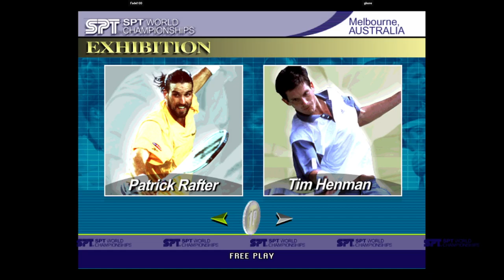Virtua Tennis 2 | Fadel100 VS ghone | 🇲🇦🇰🇷 Fightcade eSports VTENNIS2